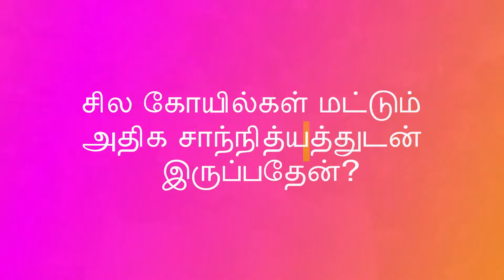ப்ரசித்தி பெற்ற கோவில்கள் | Why some temples are more powerful